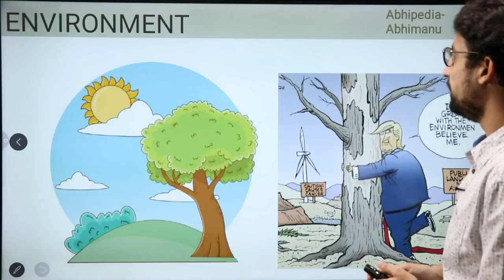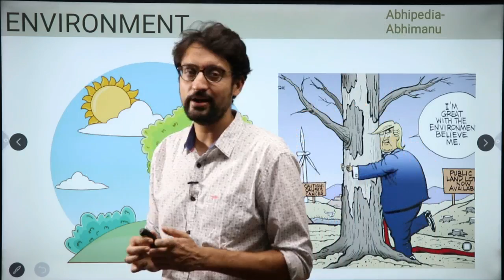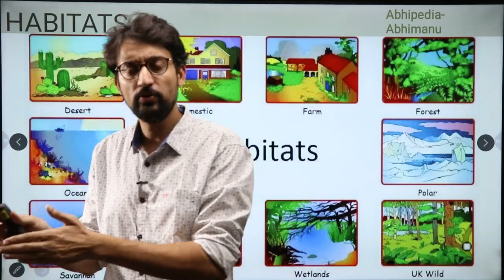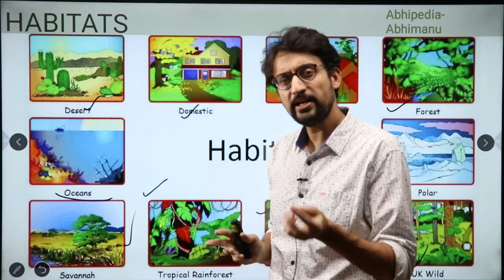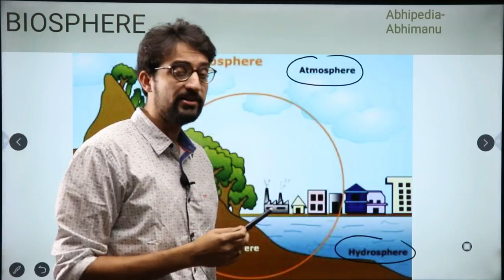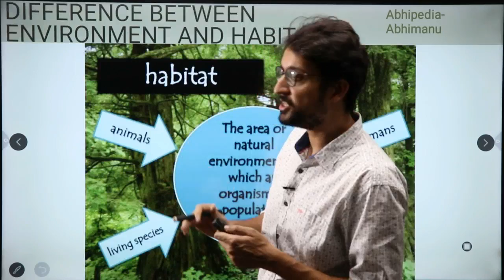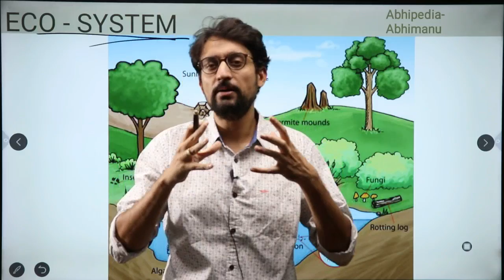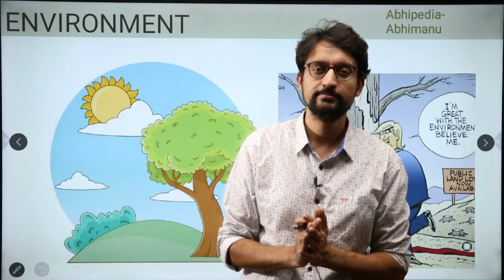UPSC CSE 2023| General Studies| Series on Environment | Habitat Biosphere & Ecosystem| Maninder Sir